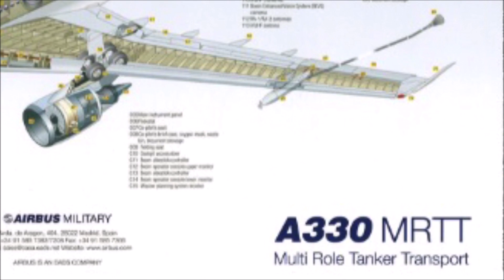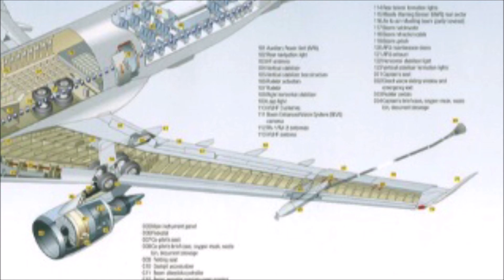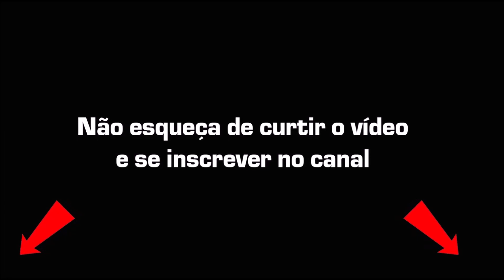FAB compra Airbus A330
Preenchendo uma lacuna operacional existente há nove anos, as aeronaves cumprirão missões estratégicas, tais como Reabastecimento em Voo (REVO), Apoio Logístico, Ações Humanitárias e Evacuação Aeromédica (EVAM)